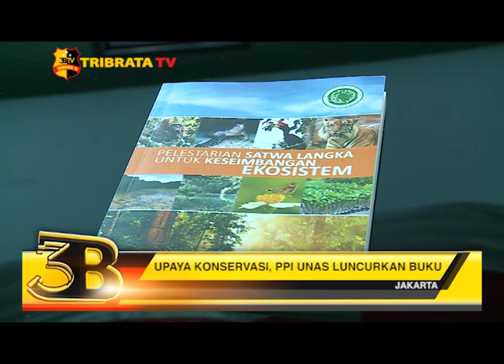UPAYA KONSERVASI, PPI UNAS LUNCURKAN BUKU